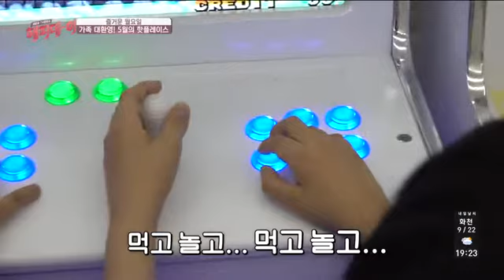[즐거운 월요일] - 가족 대환영! 5월의 핫플레이스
가정의 달, 5월! 어른부터 아이까지!
다 함께 즐길 수 있는 핫플레이스를 소개한다.